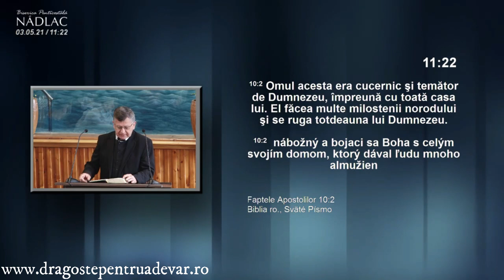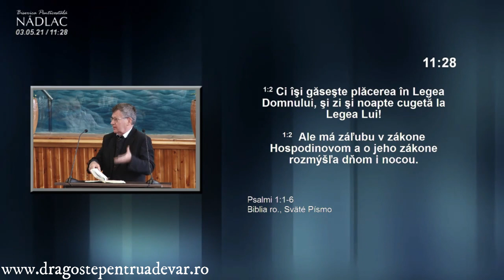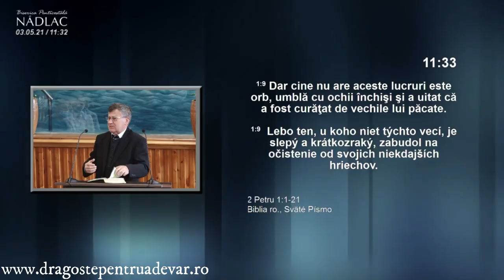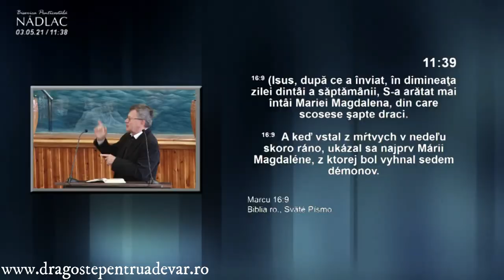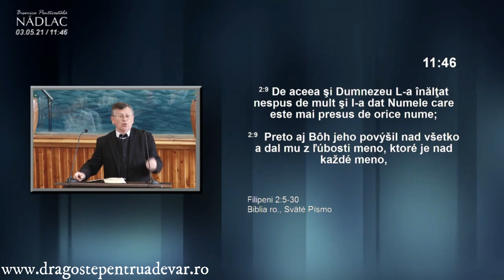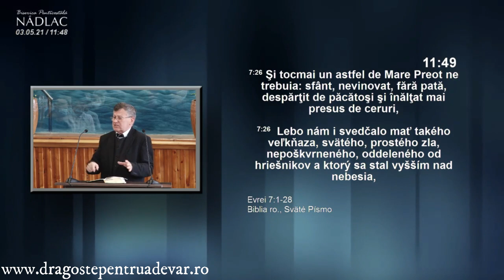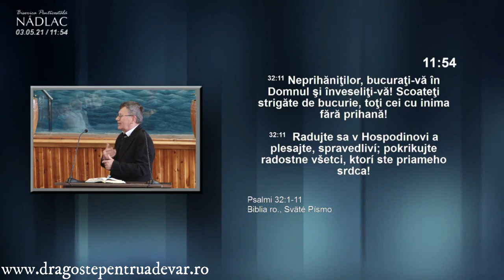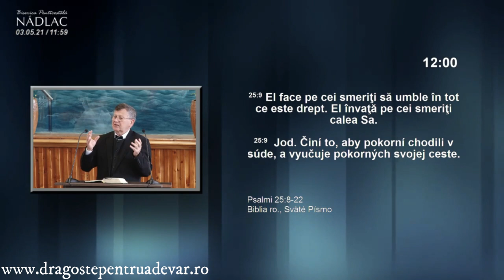Eugen Micurescu - Perseverând în neprihănire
Biserica Penticostală Nădlac, Arad | 3 mai 2021